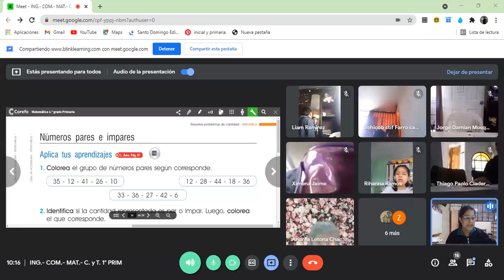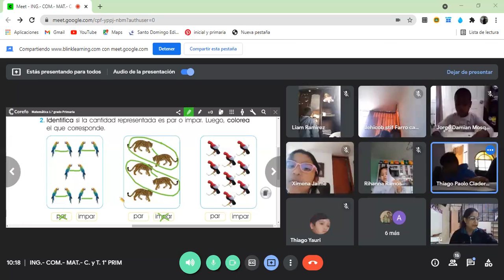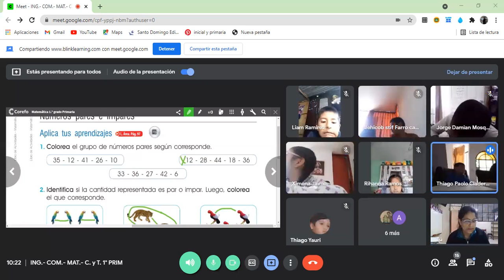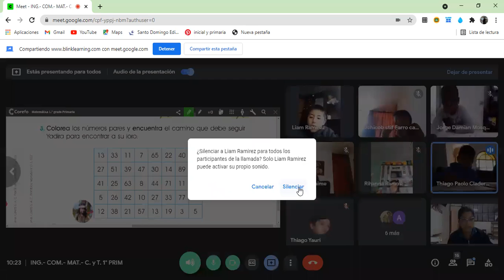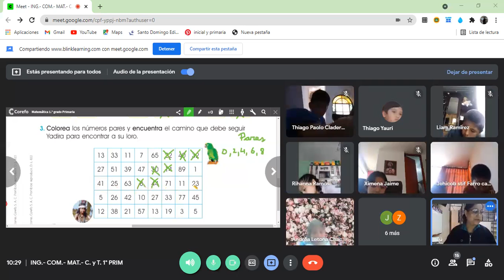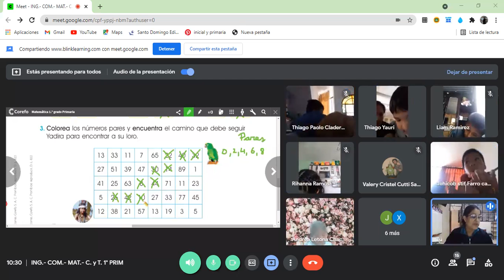NÚMEROS PARES E IMPARES MAT 1°GRADO